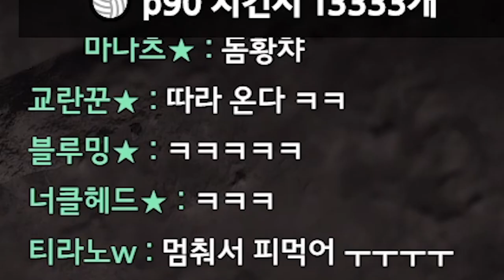죽을거면 곱게 죽으라고!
* BGM
Track : Baby Blues, Beagle's Plan, Irony, Piggy Cake, 나를 소개하지 2, Sleepy, 백수의 하루, 스파이, 조별과제, 참나 어이가없어서, 한탕하는날